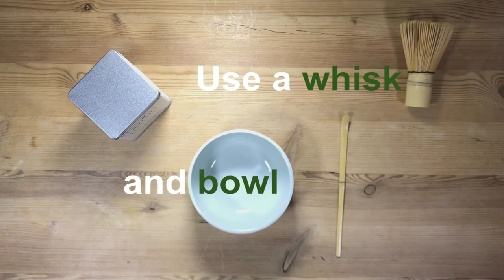Turn your kitchen into a film studio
(This has music) So this is a demonstration of how easy it is to film in a homemade studio. That's my kitchen table, lit with 3 led lights. Total cost about £40. The phone is then on a tripod. While we always teach shooting in sequences this proves sometimes rules are there to break. Using the same framing over and over delivers its own engaging look. Shot on iPhone 7 plus. Edited on premiere pro. And if you like the sound of the tasty tea then check out